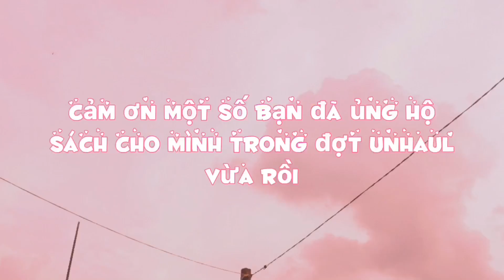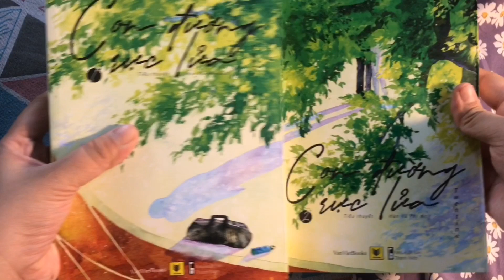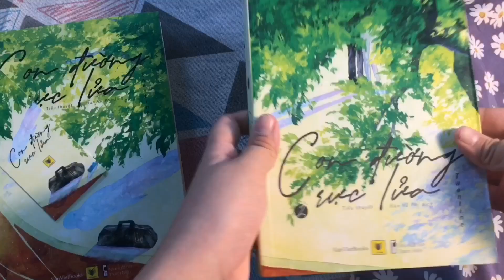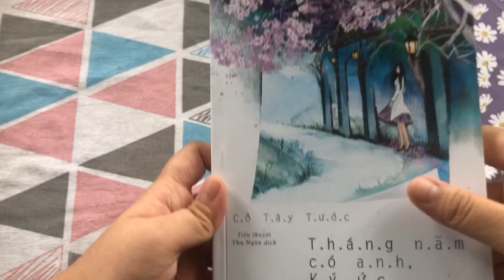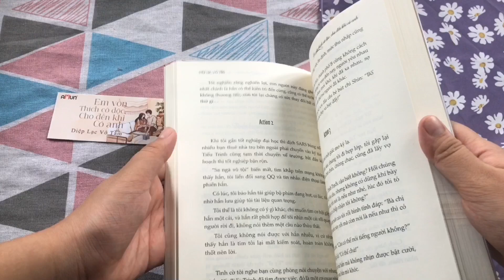BOOK HAUL| Thông báo về GIVEAWAY